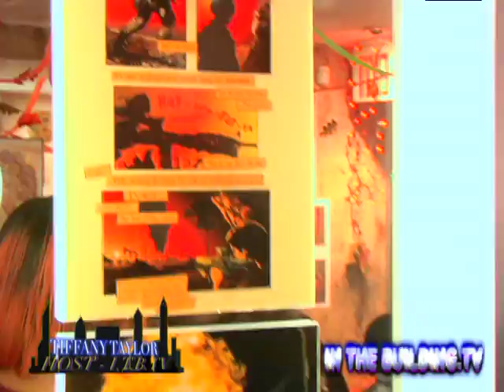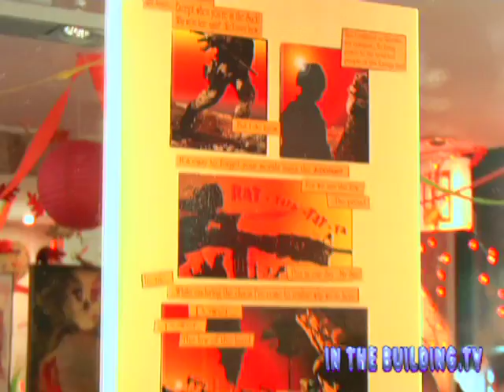SHADES OF NEW PART 1 THE PRELUDE SHOW TO THE MONSTER ART SHOW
MONSTER ART SHOW WITH RAMON TRIF
GET IN THE BUILDING! WHAT ARE YOU WAITING FOR?